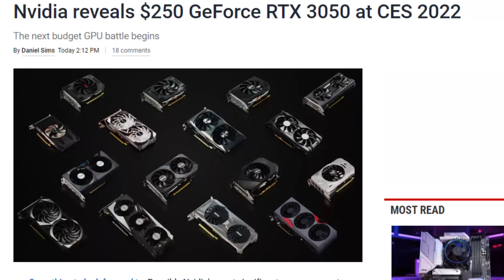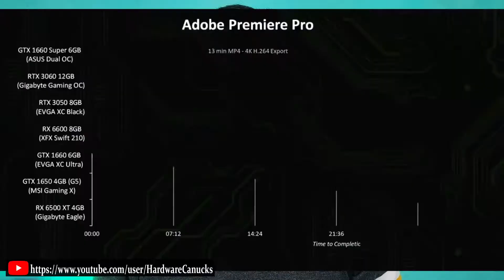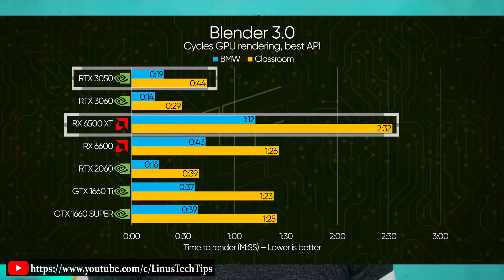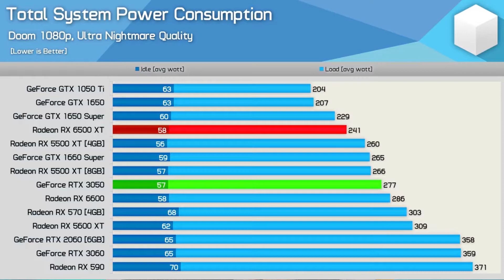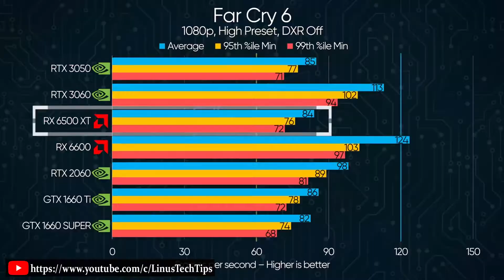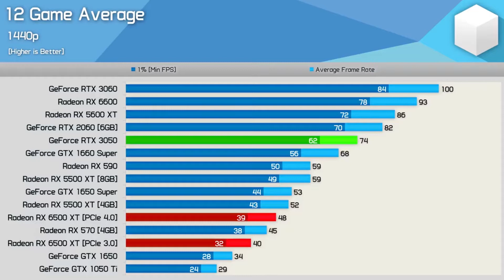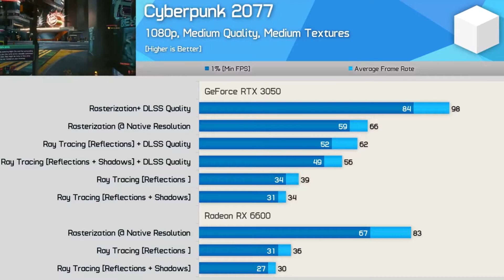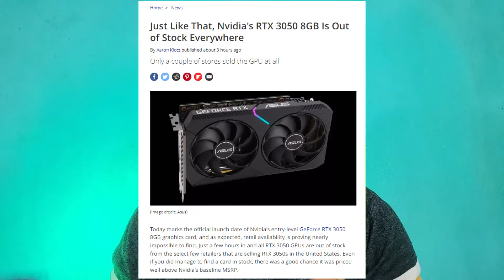Let's View RTX 3050 in Bangla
Hello Friend's,

It's Graphics Card Time.

This video is talking about Nvidia RTX 3050.
Yes, it's a great midrange Graphics Card for Gamers and Creator's.
But if you think this card we can get easily so there is no chance things to do.
Basically I talking about this card is fully 1080p ultra presets and Ray tracing capable GPU, those based on Nvidia Ampere Architecture GA106 Die.

Specification :
GEFORCE RTX 3050
GPU Engine Specs: NVIDIA CUDA® Cores 2560
Boost Clock (GHz) 1.78
Base Clock (GHz) 1.55
Memory Specs: Standard Memory Config 8 GB GDDR6
Memory Interface Width 128-bit
Technology Support: Ray Tracing Cores 2nd Generation
Tensor Cores 3rd Generation
NVIDIA Architecture Ampere
Microsoft DirectX® 12 Ultimate Yes
NVIDIA DLSS Yes
NVIDIA Reflex Yes
NVIDIA Broadcast Yes
PCI Express Gen 4 Yes
Resizable BAR Yes
NVIDIA® GeForce Experience™ Yes
NVIDIA Ansel Yes
NVIDIA FreeStyle Yes
NVIDIA ShadowPlay Yes
NVIDIA Highlights Yes
NVIDIA G-SYNC® Yes
Game Ready Drivers Yes
NVIDIA Studio Drivers Yes
NVIDIA GPU Boost™ Yes
NVIDIA NVLink™ (SLI-Ready) -
Vulkan RT API, OpenGL 4.6 Yes
NVIDIA Encoder (NVENC) 7th Generation
NVIDIA Decoder (NVDEC) 5th Generation
VR Ready -
Display Support: Maximum Digital Resolution (1) 7680x4320
Standard Display Connectors HDMI(2), 2x DisplayPort(3)
Multi Monitor 4
HDCP 2.3
Thermal and Power Specs: Maximum GPU Temperature (in C) 93
Graphics Card Power (W) 130
Required System Power (W) (4) 550
Supplementary Power Connectors 1x PCIe 8-pin

THE ULTIMATE PLAY
The GeForce RTX™ 3050 is built with the powerful graphics performance of the NVIDIA Ampere architecture. It offers dedicated 2nd gen RT Cores and 3rd gen Tensor Cores, new streaming multiprocessors, and high-speed G6 memory to tackle the latest games. Step up to GeForce RTX
The Nvidia GeForce RTX 3050 feels a bit like a breath of fresh air after last week's rather unimpressive launch of the AMD Radeon RX 6500 XT. On paper, there aren't any major compromises to speak of, and the launch price falls squarely into the mainstream market at $249. Unfortunately, GPU prices are still extremely inflated, and while cryptocurrency prices have plummeted, that doesn't mean we'll see reasonable prices on the best graphics cards any time soon. But setting aside real-world pricing and supply, how does the RTX 3050 stack up to the competition?

Thankfully, Nvidia hasn't put the Ampere architecture on the chopping block to create the desktop RTX 3050. While the GA107 used in mobile RTX 3050 Ti and RTX 3050 only uses an x8 PCIe interface, the desktop RTX 3050 uses the larger GA106 chip and includes full PCIe 4.0 x16 connectivity, along with full support for all the latest video codecs. It also includes 8GB of GDDR6 memory, though on a narrower 128-bit interface than the RTX 3060. Here's the full specs overview of Nvidia's RTX 3050, along with some competing GPUs.